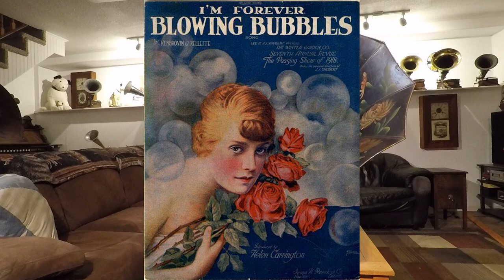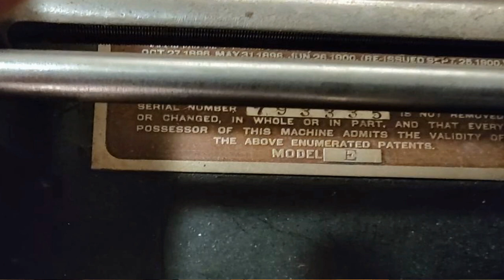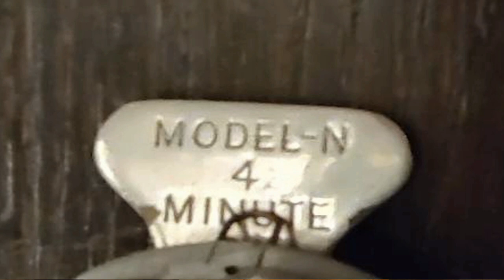I'm Forever Blowing Bubbles - Edison Standard model E cylinder record player with Blue Flower Horn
1918 Song I'm forever Blowing Bubbles, written by: James Kendis, James Brockman and Nat Vincent, sung by Helen Clark and George Ballard on Edison Amberol record No. 3798. Played on a rarely seen Edison (4 minute only) Standard Model E Phonograph, with Model N reproducer, through the rare blue morning glory flowered horn, only sold with the Standard Model E (and the Edison Fireside Model A for a short time).